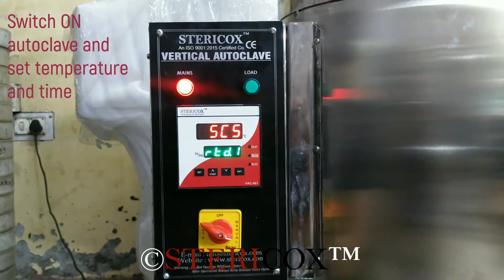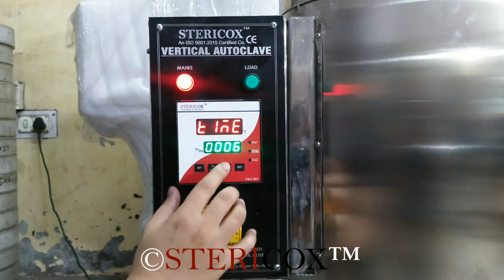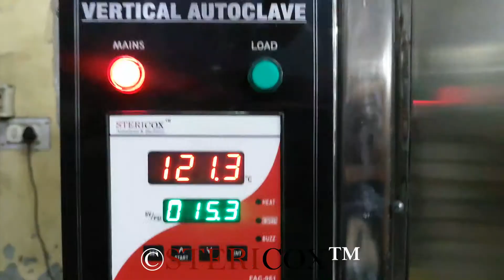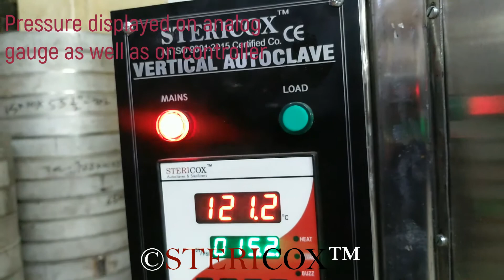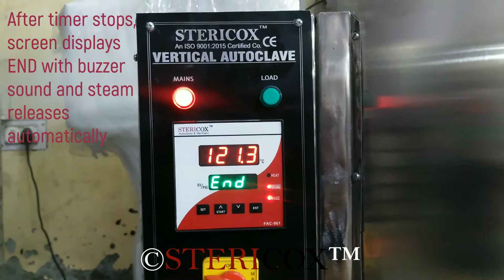Fully Automatic Double Drum Autoclave 45 Liters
In this video we have have explained working of fully automatic double drum vertical autoclave that is suitable for sterilizing 2 drums of 11 x 9 inch (Dia. x Length). As this autoclave is fully automatic; all you need to set temperature and time. Steam will release automatically without manual interference.
Volume of this autoclave is 45 liters and inner dimensions are 12*22 inch (Dia. * Length).